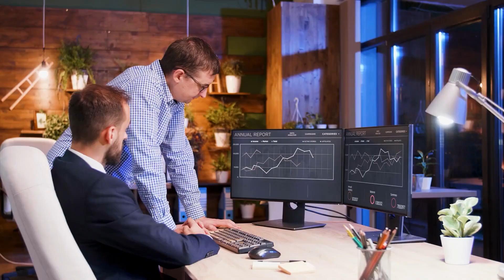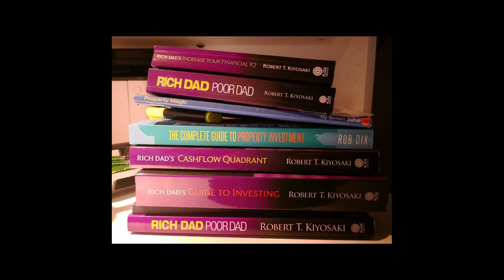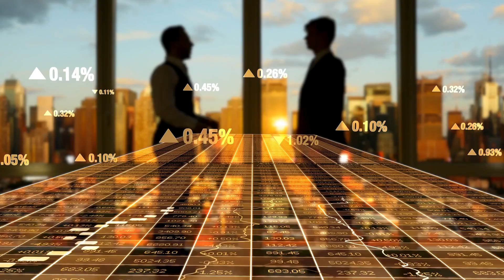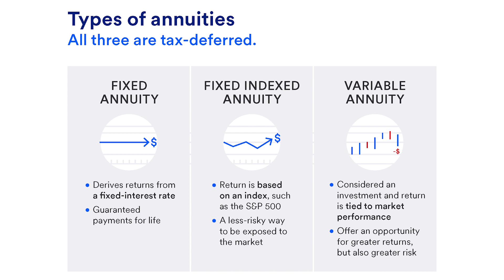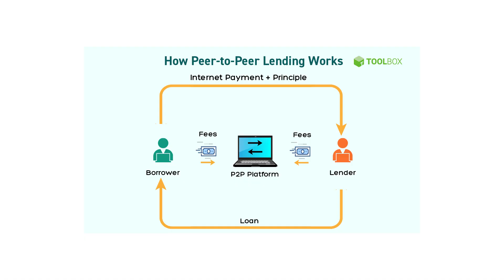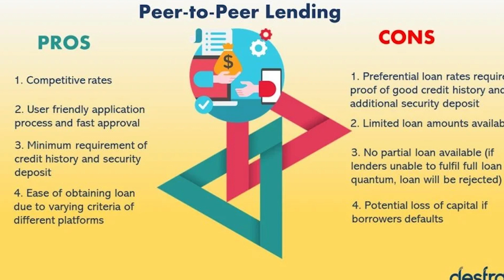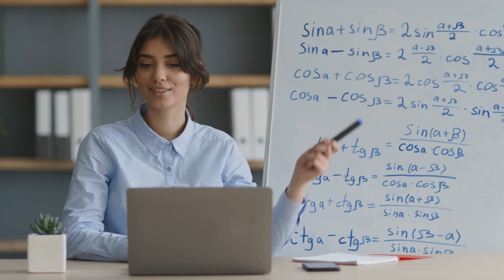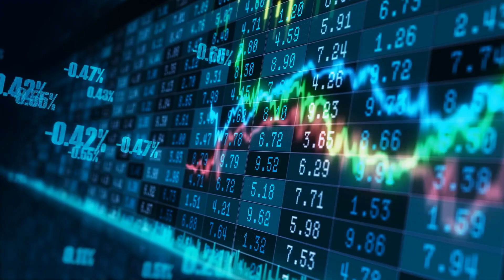Robert Kiyosaki's Top 6 Passive Income Assets for 2023 | The Passive Income Revolution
Join renowned financial expert Robert Kiyosaki as he unveils his top 6 passive income assets for 2023 in this groundbreaking video, ""The Passive Income Revolution."" Discover the strategies and investment opportunities that can help you generate passive income and achieve financial freedom.

Learn from Kiyosaki's wealth of knowledge and experience as he shares insights into the power of passive income. Explore the potential of real estate investments, including rental properties, commercial properties, and real estate investment trusts (REITs), to generate consistent cash flow.

Discover the world of dividend-paying stocks and how they can provide a steady stream of passive income. Explore the benefits of investing in index funds and exchange-traded funds (ETFs) for diversification and long-term wealth accumulation.

Uncover the potential of online businesses and e-commerce ventures to create passive income streams.